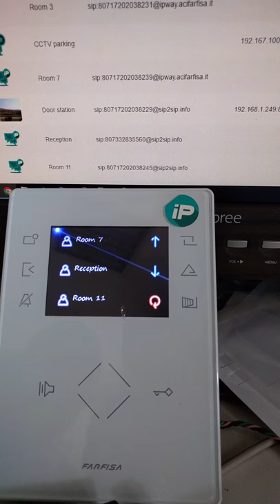Zhero IP intercom call Hotel